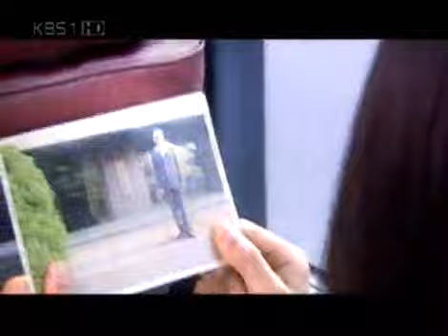드라마 시티 - Drama City 20050528 #006